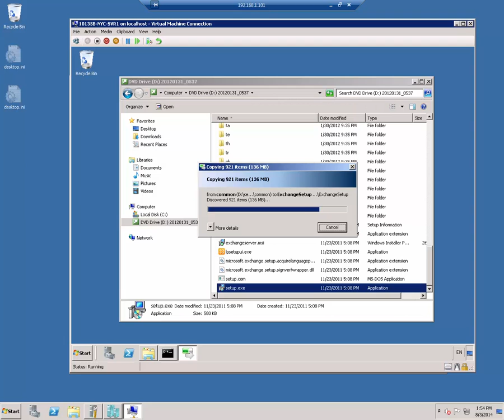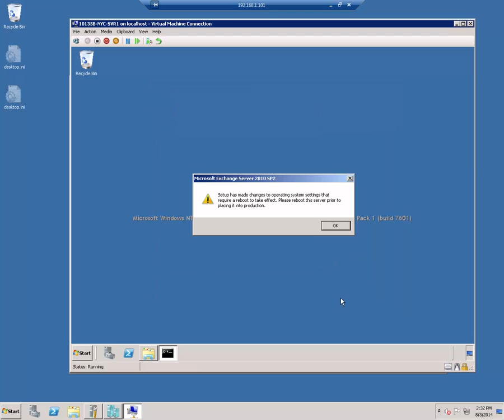Installing Exchange 2010 Part3 Installing Exchange by David Papkin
This video by David Papkin Installing Exchange 2010 Part3 Installing Exchange
Task 1: Install Microsoft Exchange Server 2010